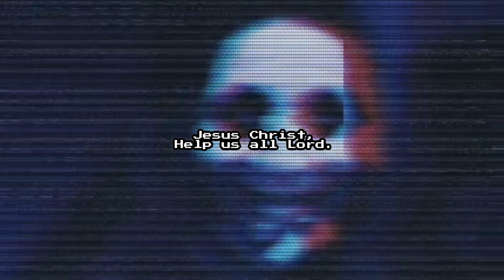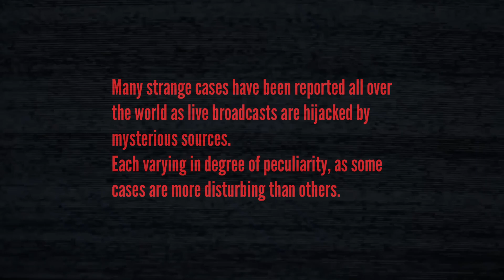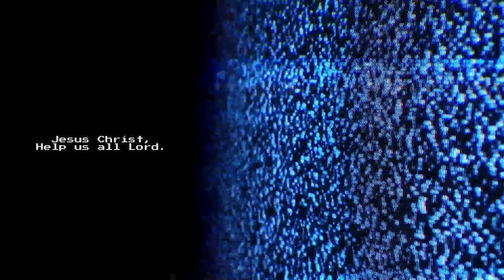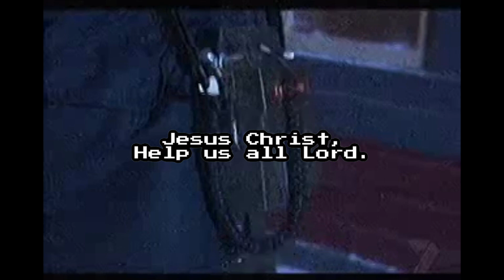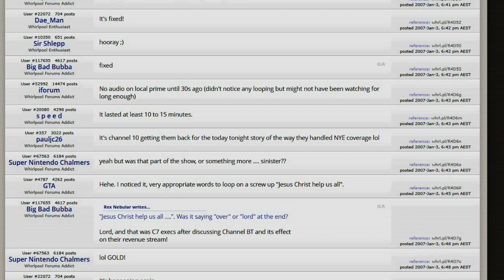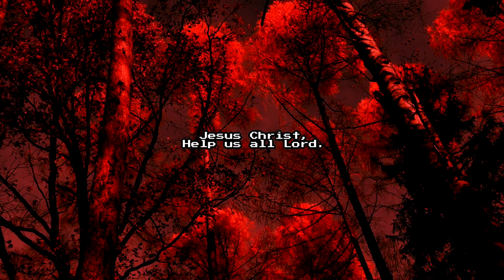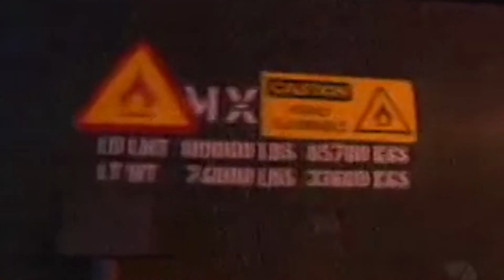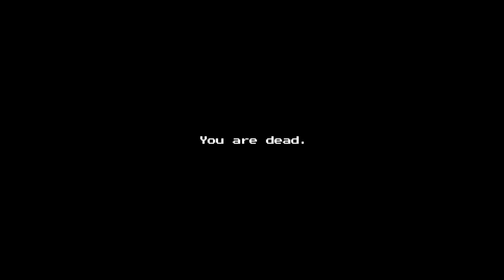One of the Strangest Broadcast Interruptions | Jesus Christ, Help us all Lord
What happened when a documentary on Australia’s Channel 7 was hijacked and replaced with the disturbing audio “Jesus Christ, Help us all Lord”? Let’s find out.

TIMESTAMPS:

Intro - 0:00
The Broadcast Interruption - 2:45
The Disturbing Video Source - 7:01

The Quiet Houses 2023.